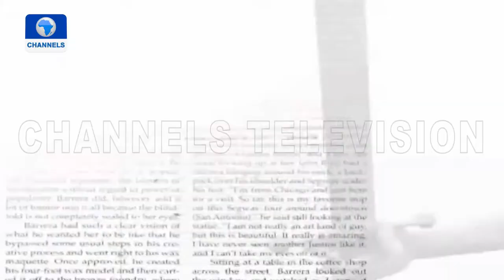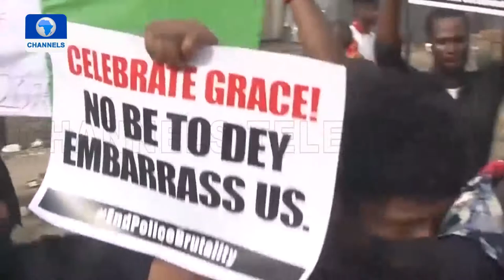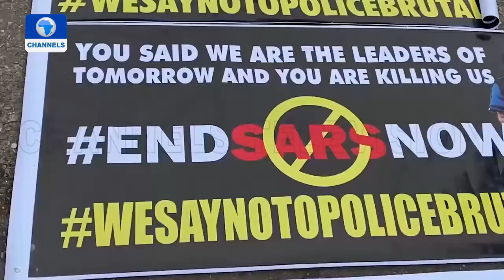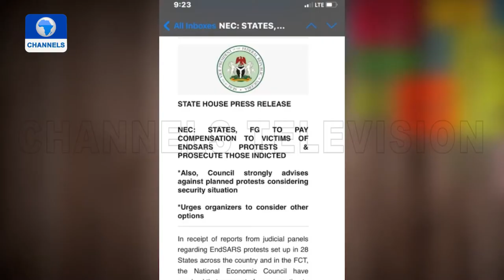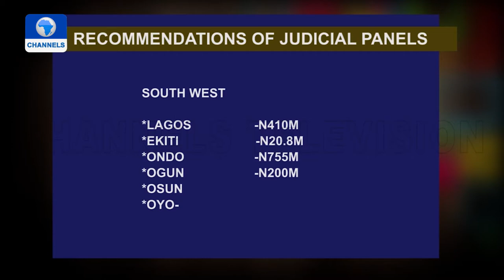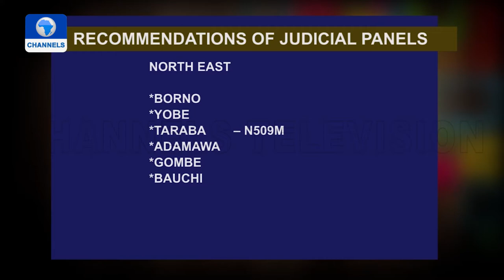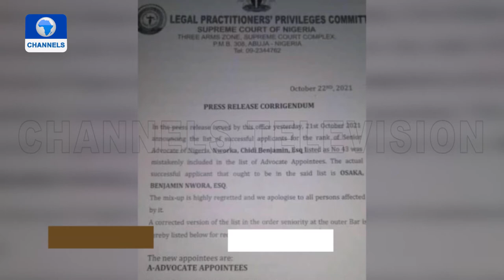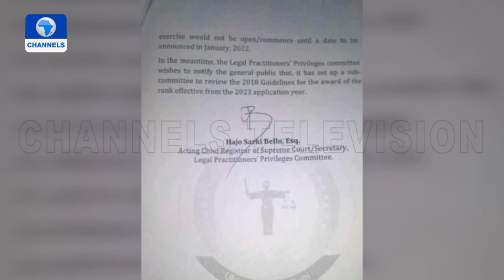Law Weekly: Focus On Judicial Panel On Police Brutality, Girl Child Rights